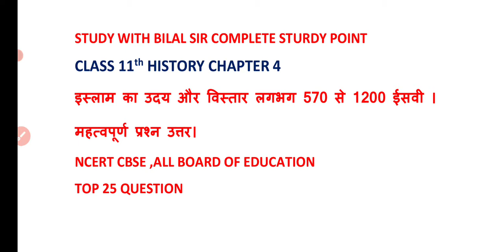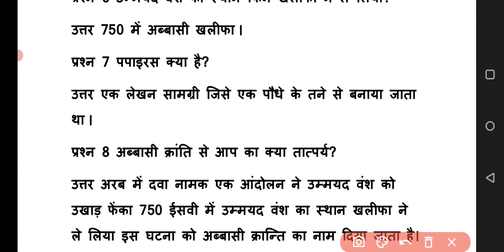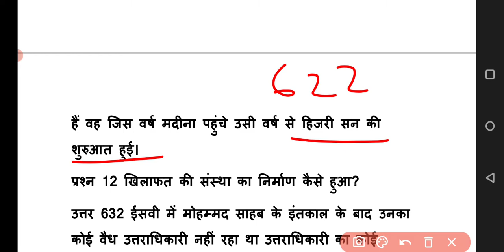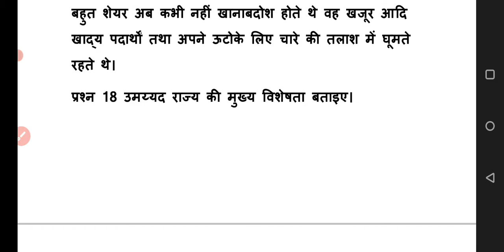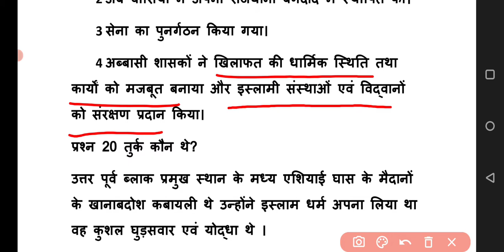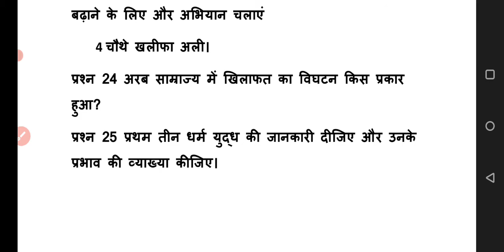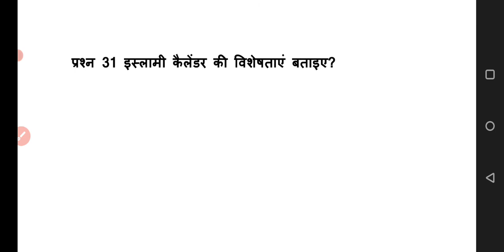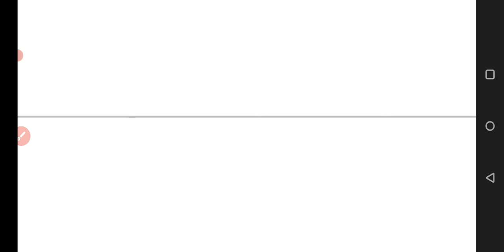Class 11th History | इतिहास | Chapter 4 | Most Important Question | इस्लाम का उदय और विस्तार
history chapter 4 important question answer

islaam ka uday aur vistaar most important question
most Important question answer class 11th history

11th chapter 4 most important question answer
abbasi kranti kya there
. khilafat ka uday.